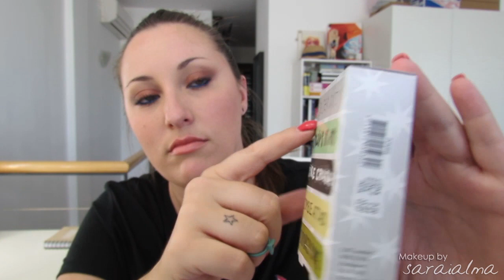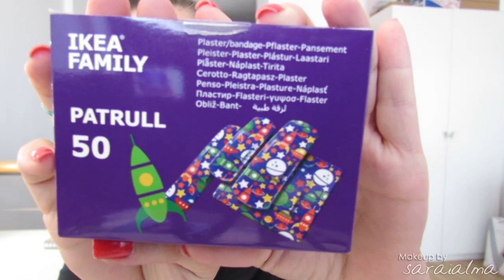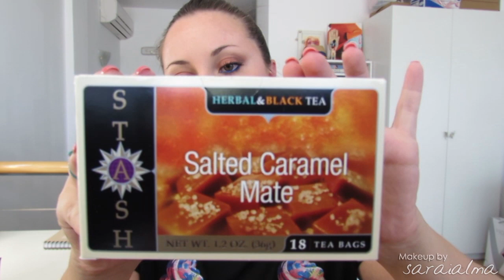Últimas compras ikea, Sostrene Grene & iHerb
♥♥♥ Info ♥♥♥

✎Sostrene Grene
Alicates, tiritas diversas, separadores tipo postit, servilletas, papeles con diseños…. es una tienda muy chula.

✎Ikea
Tiritas, servilletas y pilas… vamos…. súper impresindible jajajaj.

mi código en iHerb: MRN291